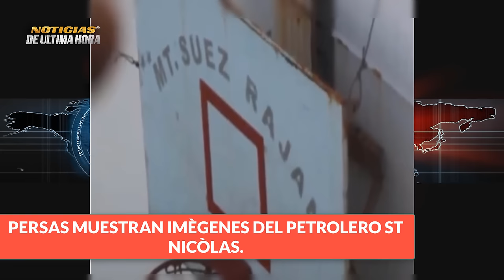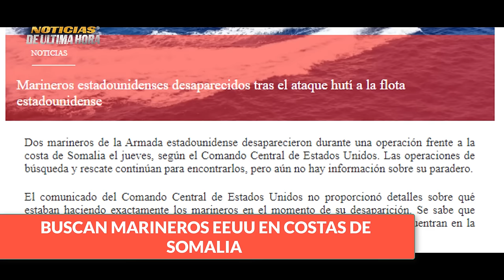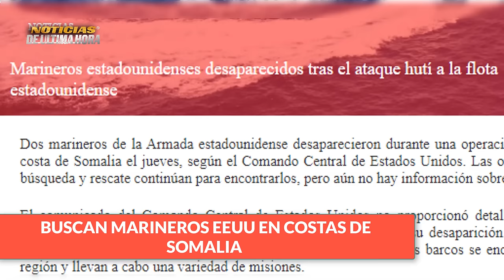🔴TERCER ATAQUE EEUU HUTIES YEMEN JURAN RESPUESTA🔴 IRAN MUESTRA AL ST NICOLAS PUTIN VA POR EL ARTICO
✅El acuerdo de cooperación entre reino unido y ucrania sostiene que en caso de un ataque de Rusia a gran Bretaña ucrania estaría en la obligación de defenderla.

✅Los persas publican en las ultimas horas imágenes de la incautación del petrolero de Estados Unidos st Nicolás

✅Vladimir Putin dice que el futuro de Rusia esta en el lejano oriente incluso en el ártico.

✅Corea del Sur denuncia nuevo lanzamiento de misil balístico por parte de corea del norte .

✅Desparecidos dos marineros de Norte América en las costas de Somalia.

✅El sábado se presento nuevos bombardeos a las posiciones Huties por parte del ejercito de EE.UU.

✅Informe da cuenta como afecta el comercio internacional la situación en el mar rojo con los Huties.

✅!Alemania quiere lo suyo! , han anunciado que se están debatiendo en Bruselas una posible misión de buques de guerra de Alemania, para salvaguardar la seguridad en el mar para las embarcaciones comerciales.

✅Suecia intenta desafiar a la federación anuncia la intención de desplegar dos submarinos de sus fuerzas navales a las fronteras con Rusia.

✅Lamentable en Colombia, aumenta el numero de personas que han perdido la vida en un alud de tierra que se presenta en el departamento del choco.

Noticias corte penal internacionales sudafrica israel genocidio
Noticias de ecuador hoy 14 de enero visita de la jefe del comando sur de Estados unidos Laura Richardson
Noticias dimitry Medvedev Richy sunack reino unido hoy 14 de enero de 2024
Noticias zelensky sunakc hoy kyev 14 de enero de 2024
Noticias de los resultados de las elecciones de Taiwan hoy 14 de enero de 2024
Noticias taiwan elecciones hoy 14 de enero de 2024